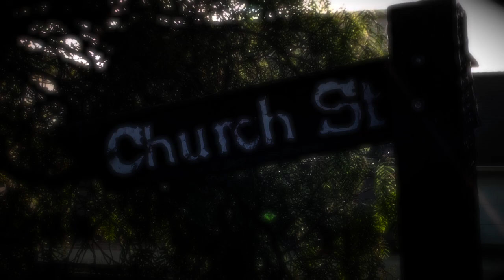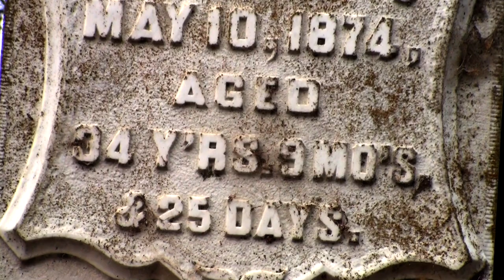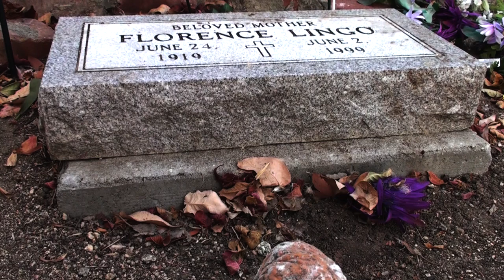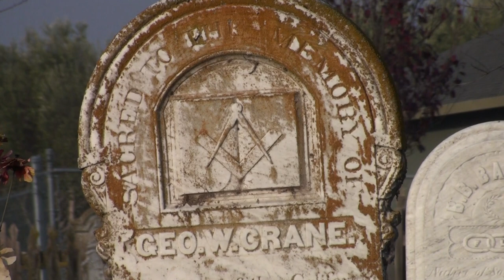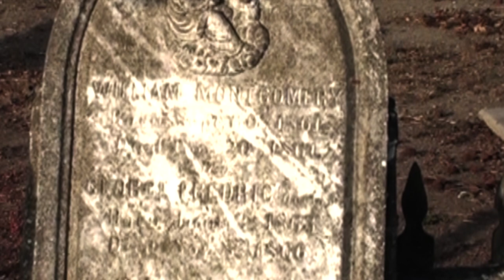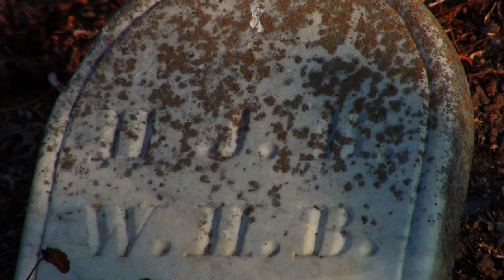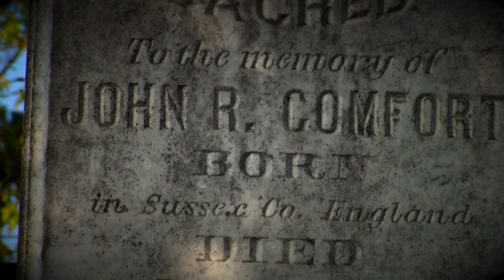San Juan Bautista Cemetery: The Protestant Side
This is the Protestant side of this cemetery. It was a foggy morning. I shot this in November of last year and now I am adding to this channel. For those of you who are new here, I have another channel that deals with UFOs , Sky Anomalies , Unexplained content shot by myself with my own equipment. This channel is about exploring, sometimes it's Paranormal, sometimes just out of the normal reaches of popular tourism, and sometimes just some of my little tiny MisAdventures.